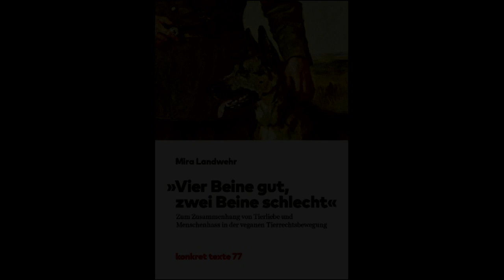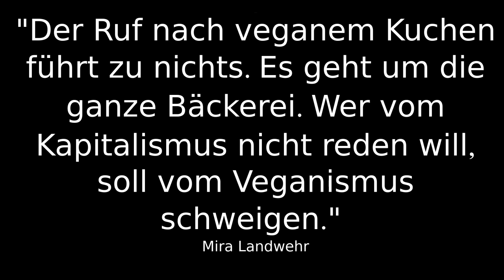Tierliebe & Menschenhass in der veganen Tierrechtsbewegung. Vier Beine gut, zwei Beine schlecht.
Bist Du vegan oder gegen uns? Ein Gespräch mit Mira Landwehr über Tierliebe und Menschenhass in der veganen Tierrechtsbewegung. Vier Beine gut, zwei Beine schlecht. Alle Chico? Oder was?
Der Ruf nach veganem Kuchen führt zu nichts. Es geht um die ganze Bäckerei. Wer vom Kapitalismus nicht reden will, soll vom Veganismus schweigen.

Dieser Clip wurde mit freier Software produziert:
Videoschnitt: Kdenlive
Grafik: Gimp
Audio: Audacity
Betriebsystem: UBUNTU LINUX